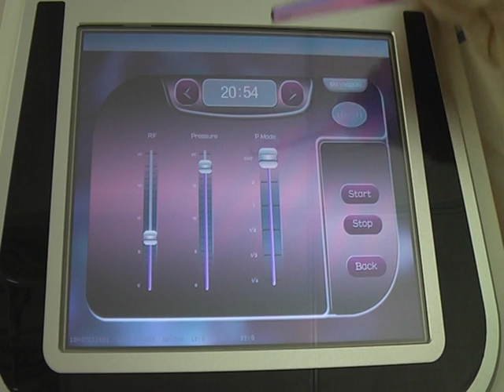slimming body machine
reduce weight machine \ slimming body machine \ loss weight machine \ shape body machine \ contour body machine with 40KHZ ultrasound & vacuum and RF and soft laser and mechanical roller .